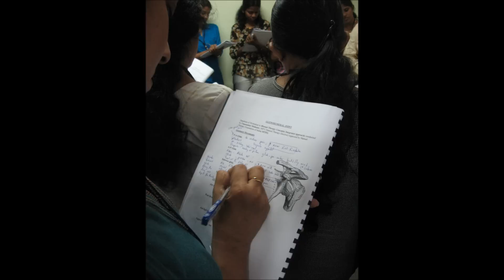MTFI Manual Therapy Workshop in Colombo, Sri Lanka by Prof.Mohanty of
The Manual Therapy workshop for Peripheral Joints and Neural Tissue was organised at Colombo, Sri Lanka from January 6th-9th,2012. The Resource Person for the workshop was Prof.Umasankar Mohanty and the Organising Secretary was Suranga Dassanayake. The design of the video was done by Mr. Dhanushka.